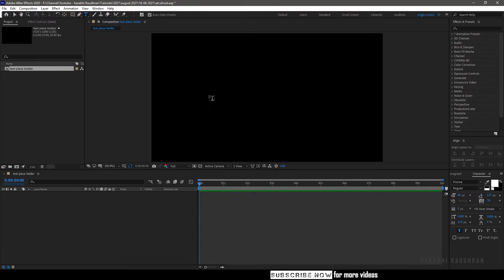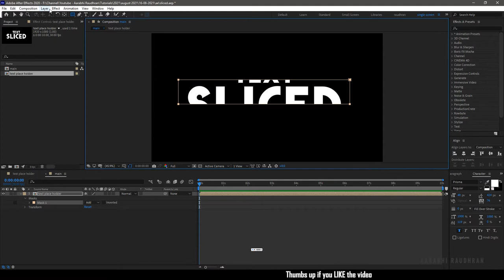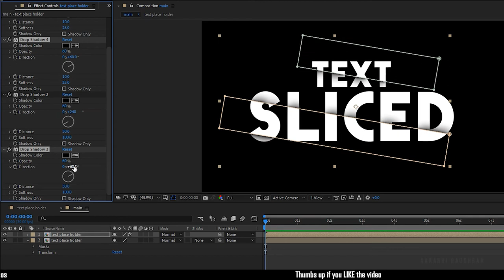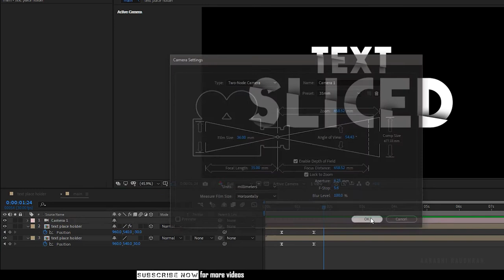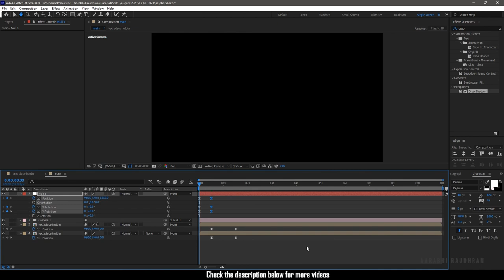SLICED TITLE | Cinematic Trailer Title Animation in After Effects | After Effects Tutorial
I am Raudhran. This is an adobe after effects tutorial. In this video i share how i created this  sliced text animation. this is a motion graphics tutorial. I have used the only effect drop shadow, to create this stunning logo reveal. Do watch the video completely and please don't skip the video in between. Thanks for supporting me.

thumbs up if you LIKE the content

lens
sony 24-240mm lens
sony 18-50mm lens
sony 55-210mm lens
macro lens filter
tripod - sonia pro 777 hydraulic head tripod

pc build

mother board - msi Z370-A PRO
CPU - intel i7 7700
GPU - zotac GTX 1050 Ti
power supply - corsair vs650